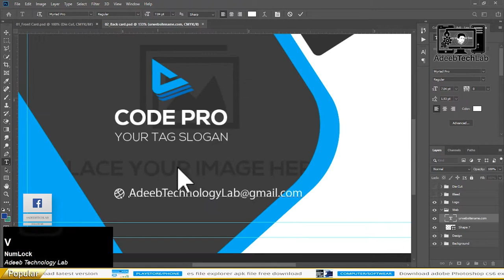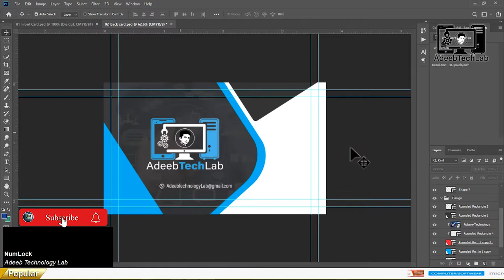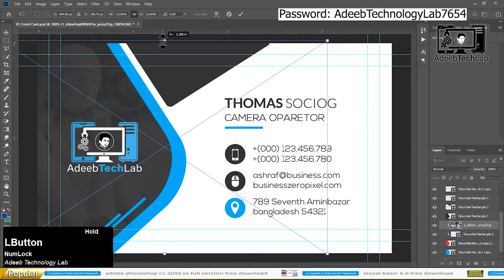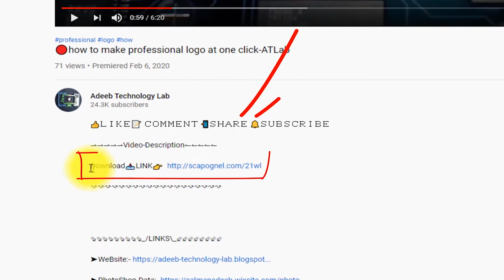How to Make Business Card in Photoshop | PSD File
⇀⇀⇀⇀⇀Video-Description↼↼↼↼↼

Download📥LINK👉

⇘⇘⇘⇘⇘⇘⇘⇘⇘_/LINKS\_⇙⇙⇙⇙⇙⇙⇙⇙

                 Watching Videos